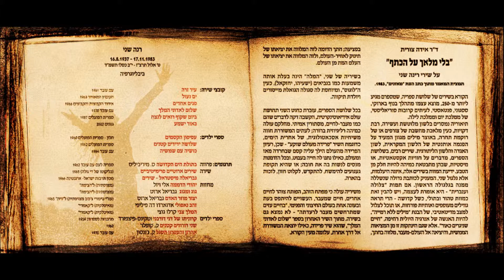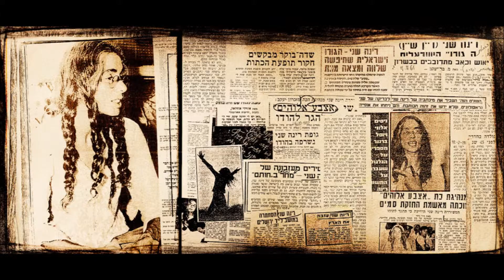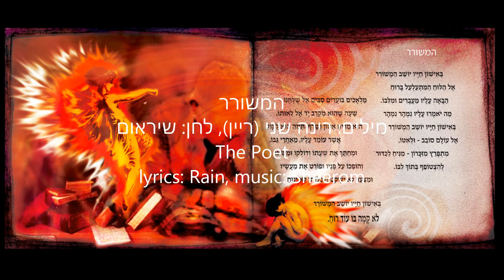Sheer Om - The Poet שיר אום - המשורר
מילים: רינה שני (ריין), לחן: שיר אום רוזנצוייג | עיבוד והפקה מוזיקלית: שיראום | גיטרה חשמלית: נאור דיין | תופים: ליאור שולמן | בס: עמוס פרידמן | כלי הקשה ואפקטים אלקטרוניים: גדי סרי | גיטרה אקוסטית וקלידים: שיראום | הקלטה, מיקס ושותפות להפקה: יעקב מורנו באולפני מורנו מיוזיקס | מאסטרינג: מיילס שוואל, מטרופוליס, לונדון | צילום תמונת סילואט רנה שני: בועז לניר | עיצוב גרפי: אנה אובינק
graphics design: Anna Obbink